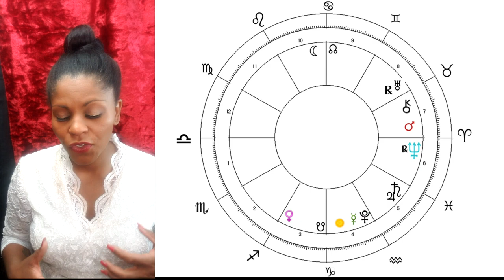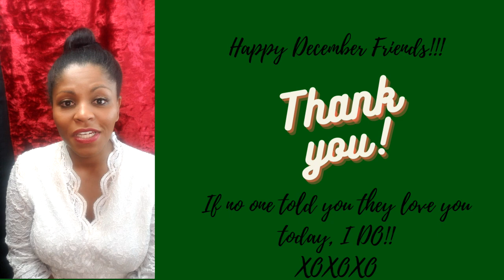LIBRA DECEMBER 2020 HORSCOPE